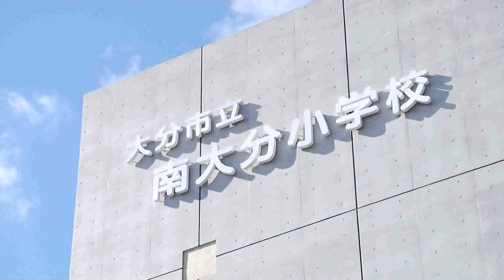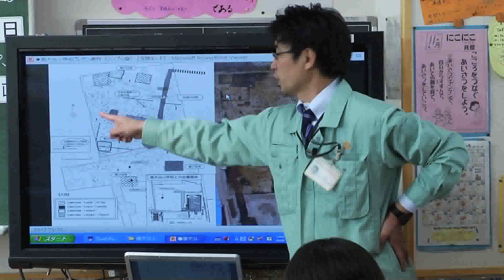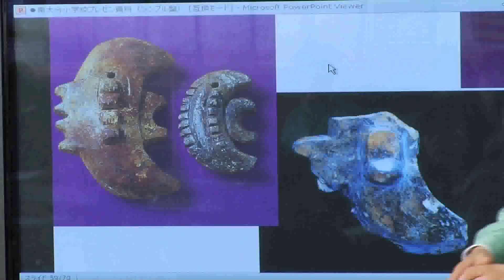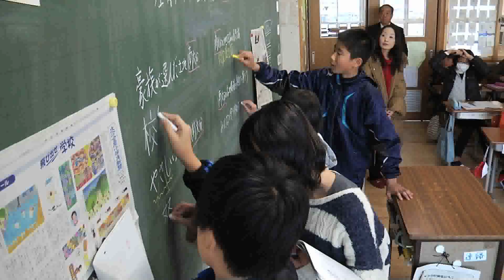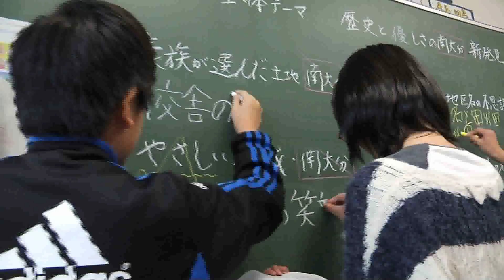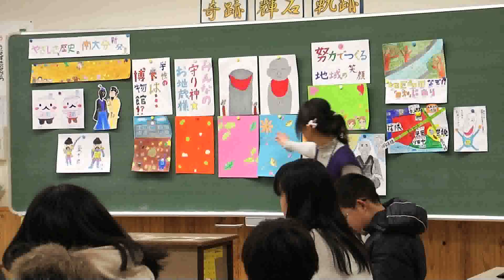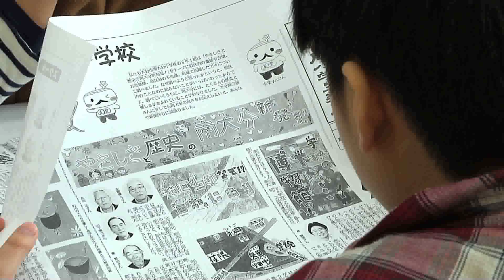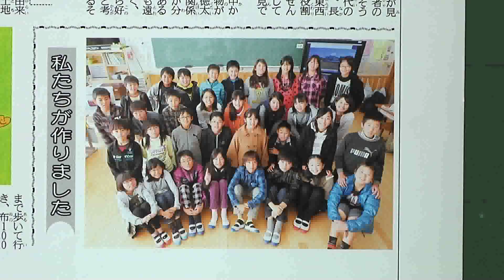飛び出せ学校 大分市 南大分小学校 ～総集編～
南大分新発見！地元の歴史、言い伝え学ぶ

　遺跡や古墳など昔から伝わるものが多くある大分市南大分地区。校区内の知らないことを調べてみよう—と南大分小学校６年１組の児童が新聞作りに取り組んだ。
　「南大分地区にはどういう歴史的なものがありますか？」大分合同新聞地域報道部の渋谷優子記者（３２）＝現・報道部＝が問い掛けた。「遺跡や古墳がある」「お地蔵さまがたくさんある」「田んぼや畑にちなんだ名前が多い」。次々と手が挙がる中、多くの疑問も湧いてきた。「どういう遺跡があるのだろう」「地区名の由来は何だろう」「お地蔵さまにはどんな言い伝えがあるのだろう」...。
　取材の仕方や記事の書き方を学んだ児童たちは、大分市教育委員会文化財課の長直信さん（３４）に小学校の校舎建て替えのときに見つかった、子どもを埋葬した土器のひつぎや大きな溝など遺跡調査の結果について話を聞き、記事にまとめた。
　「永興」「奥田」「荏隈」など地名の由来は、文化財課の植木和美さん（４８）、永冨健二さん（７５）から取材した。「永興」は寺、「奥田」は地名、「荏隈」は地形がそれぞれ現在の大字名になっていることが分かった。
　地区にある「火よけ地蔵」「火焼き地蔵」についても調べた。地元の安部征二さん（７５）、桜井斉さん（８８）に話を聞くと、不思議な言い伝えがあることや、地元の人が大切に守り続けていることが分かった。
　地域の多くの人に聞き、調べて発見したことを紙面にまとめようと、大塚史穂記者（３６）＝大分合同新聞整理部＝から見出しの付け方やレイアウトについて学習。見出しにカラフルなイラストを付けたり、地区の地図やキャラクターも入れて、「やさしさと歴史の南大分新発見！」がテーマの新聞が完成した。